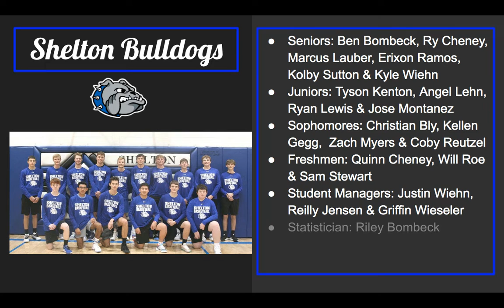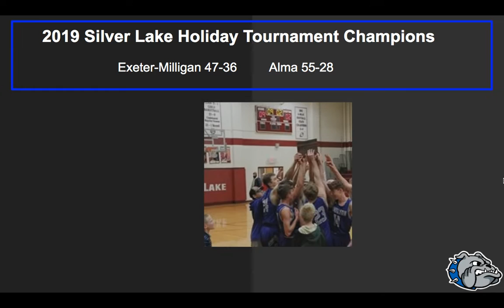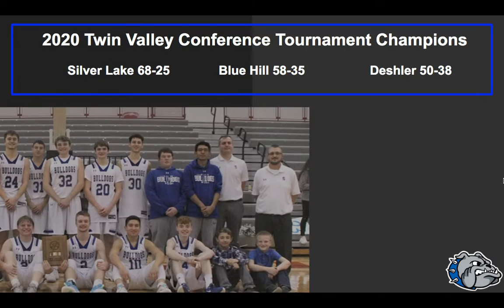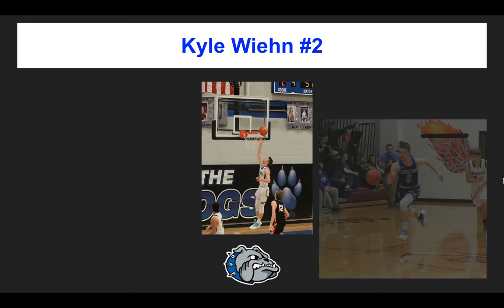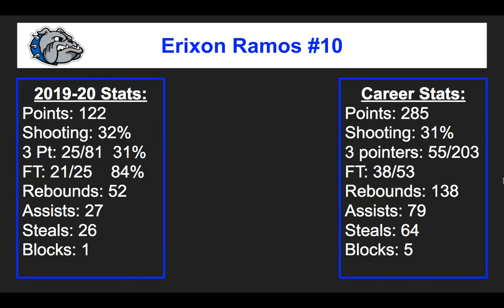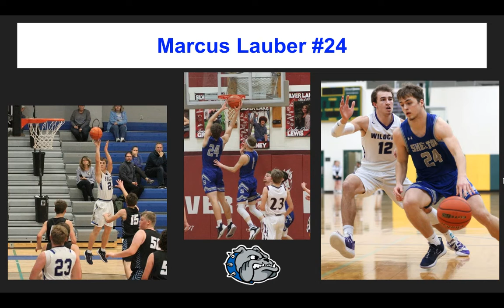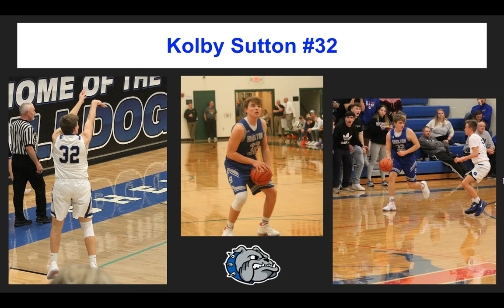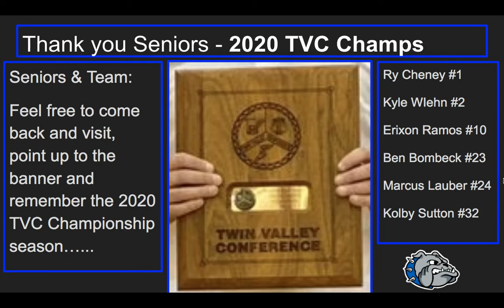Boys Basketball Activities Banquet Video 19-20